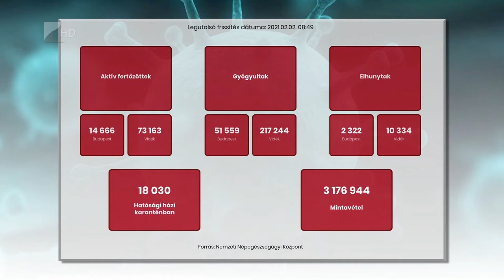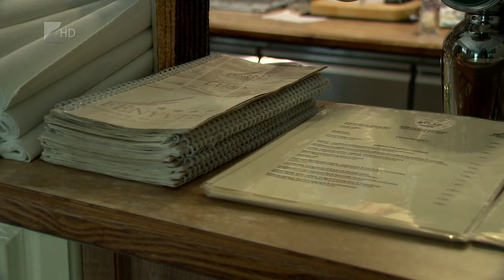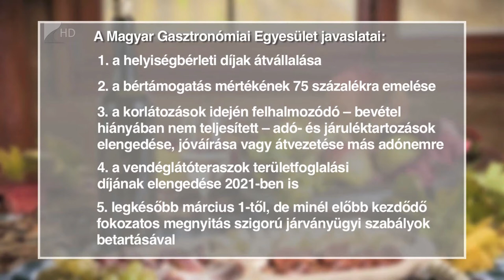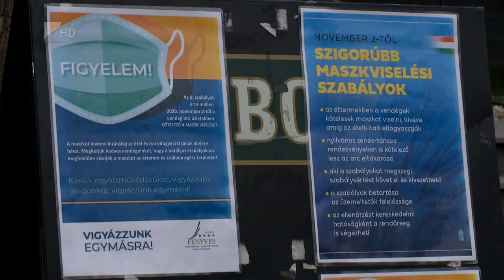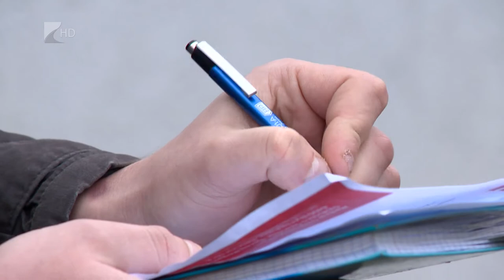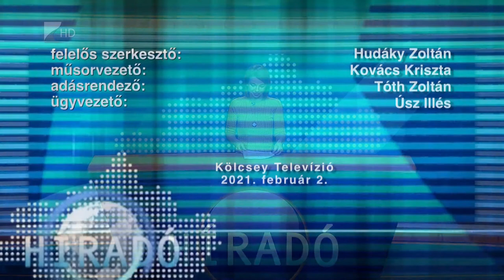Híradó 2021. február 2. - Kölcsey TV